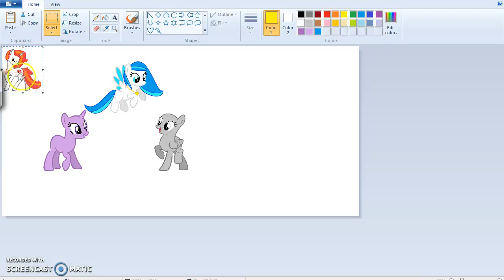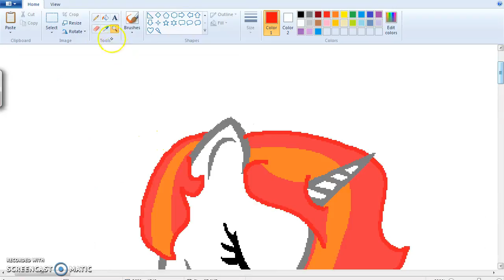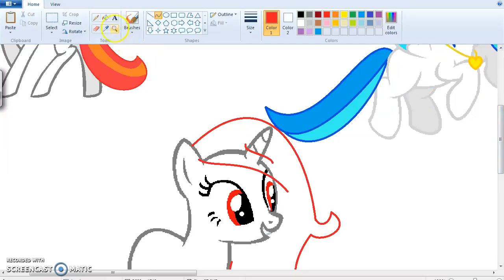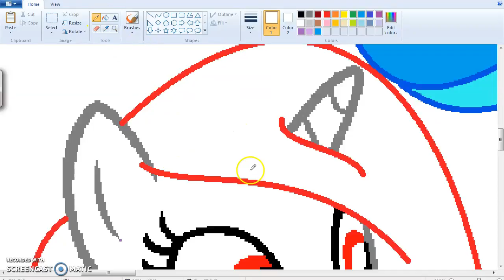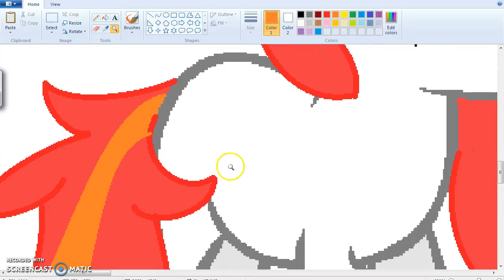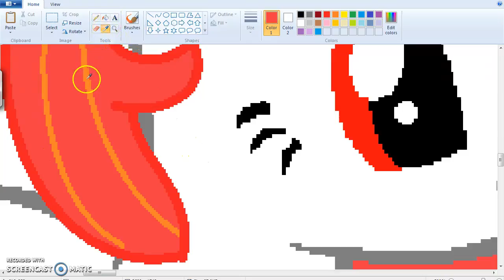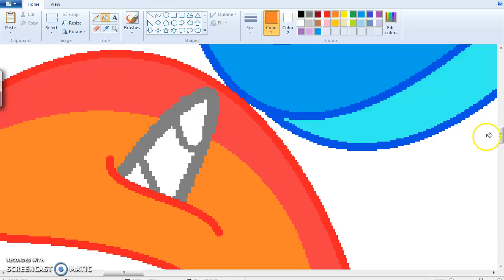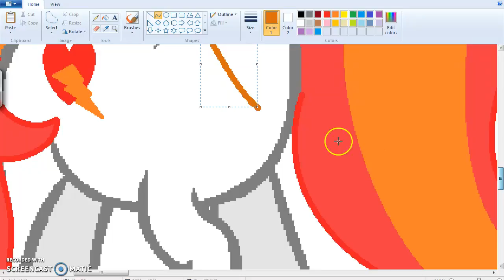Second Painting Video pt2